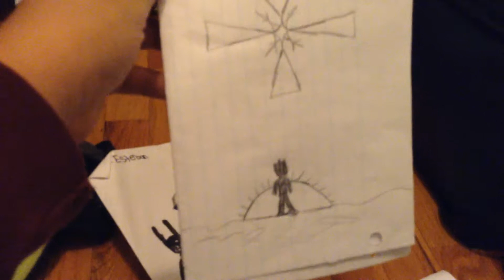My fan art (part 1)